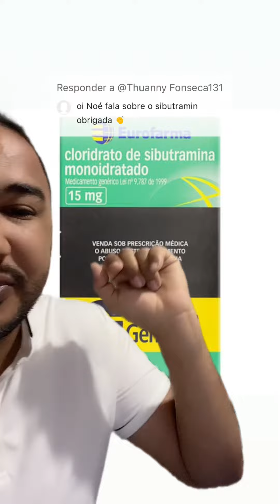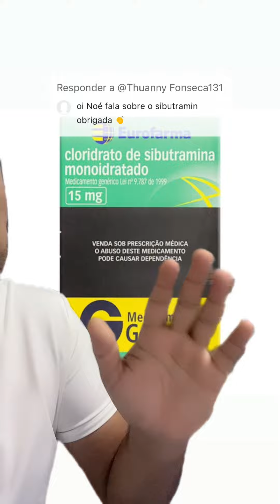Sibutramina, vocês conhecem?